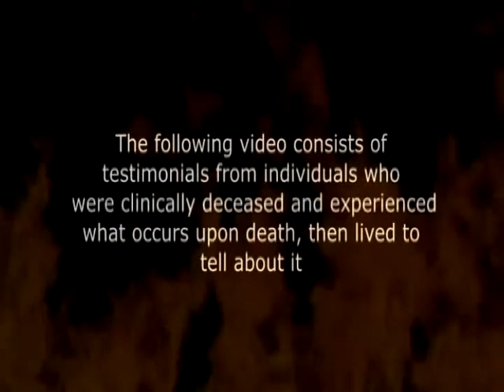Hell And Back Part 1